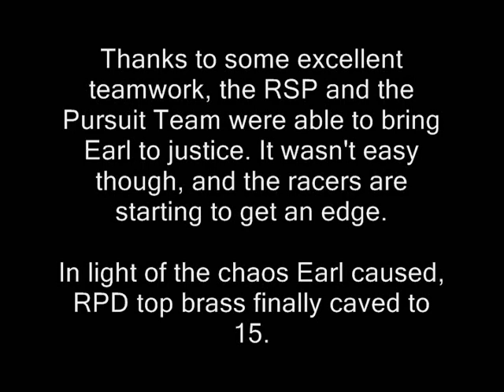NFS MW COPS Season 4 Episode 1 "Earl(y) Exit"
The RPD calls upon Big Lou to rat out another blacklist racer. It's a dicey move. Chaos ensues as the Pursuit Team and the RSP enter combat.

SONGLIST: Shotgun- The Outline
Cyber Christ- Pivit